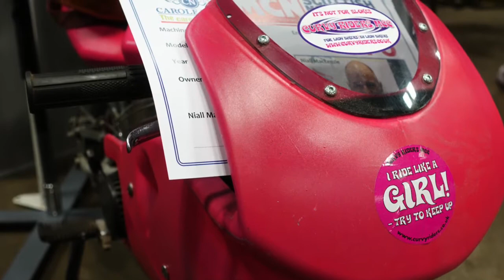MCN Scottish Bike Show 2017 Part II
A video compilation of some of the quirky stuff I spotted at the 2017, MCN Scottish Motorcycle Show.
Best viewed full-screen, full-volume and in 720p (HD)